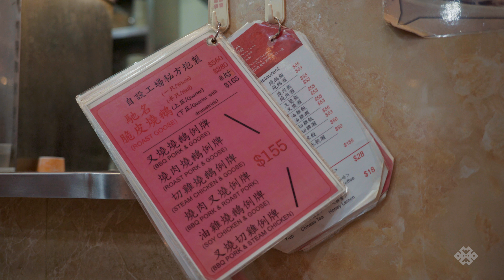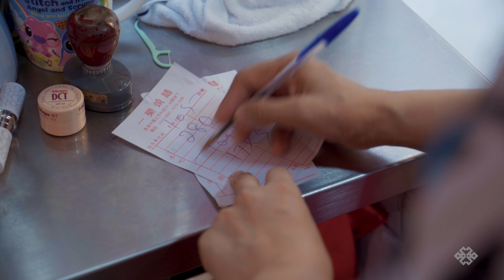Yat Lok is Hong Kong’s Golden Goose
This unassuming hole in the wall on Stanley Street dishes up some of the best Hong Kong BBQ in the city. Its honey-glazed pork is perfect, the suckling pig is, in a word, unforgettable. But it’s the roast goose that makes Yat Lok an institution and a favorite amongst the city’s top chefs.